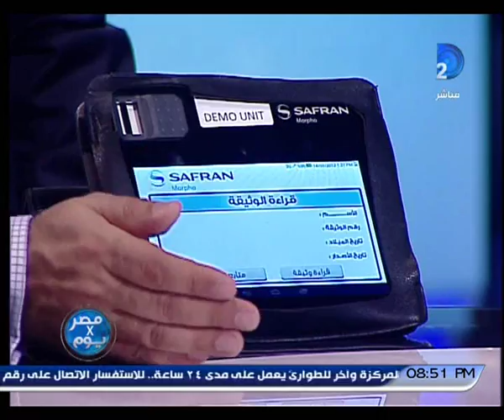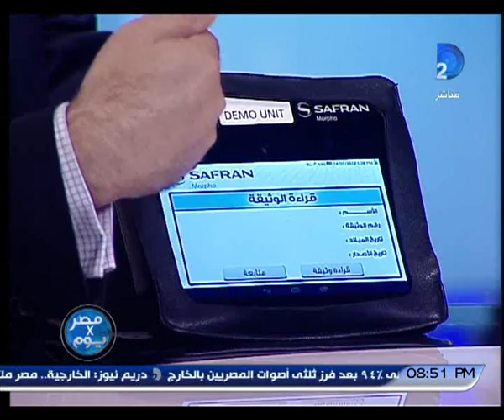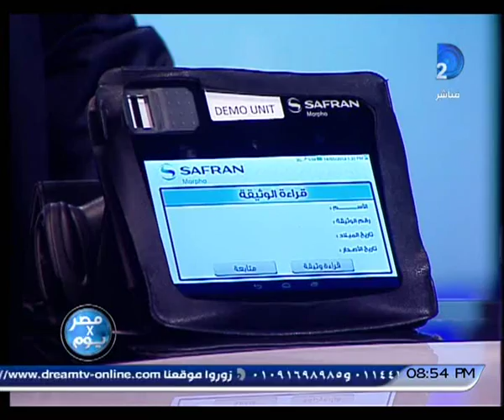جهاز إليكترونى جديد لتسهيل العملية الانتخابية وتأمين بيانات الناخبين